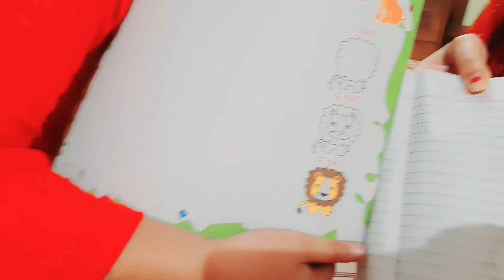किस बात को लेकर हुआ दोनो बहनो 👭मे झगड़ा कौन सच्चा कौन झूठा 😱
स्वागत है आप सभी का संजीता गुजरी व्लॉगस में, मैं संजीता कैसे है आप सब आशा करती हु की आप सभी अच्छे होंगे ,

साथ ही मुझसे जुड़े रहने के लिए प्लीज मेरी निचे दिए सोशल साइट्स पर क्लिक ज़रूर करे ताकि हम एक दूसरे को और अच्छे से जान सके और अपने रिश्ते को और गहरा बना सके :-

मैं लाती रहूंगी आपके लिए ऐसे  ही अच्छी और मजेदार  विडिओ

sanjeetagujarivlogs # dailyvlog

धनयवाद